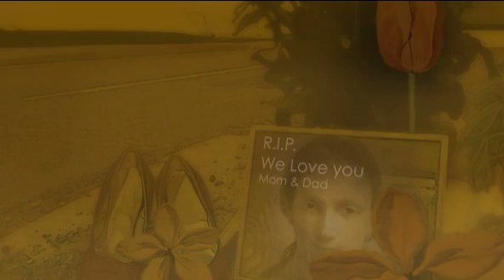Dear Beautiful Part 1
The sudden appearance of exotic flowers in New Haven spawns an unprecedented epidemic that threatens to destroy the city. Paul and Lauren, a married couple, are caught between the catastrophe and their own troubled relationship.